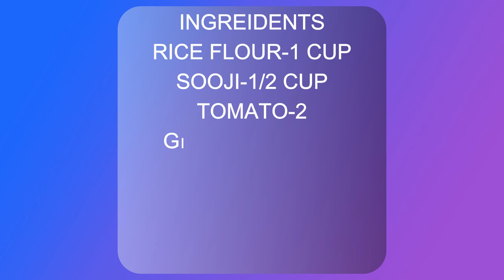Spicy Korean Tteokbokki Made Easy: Learn How To Recreate This Authentic Street Food At Home!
Authentic Korean Tteokbokki Recipe: Follow along as we show you how to make this delicious and spicy Korean street food at home with our easy-to-follow step-by-step guide.